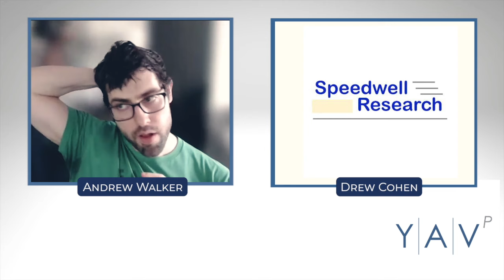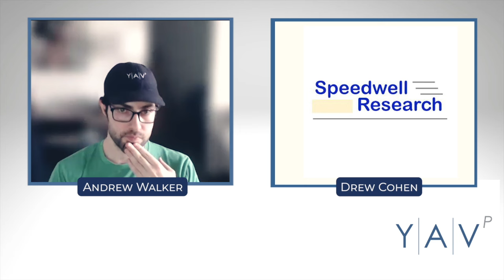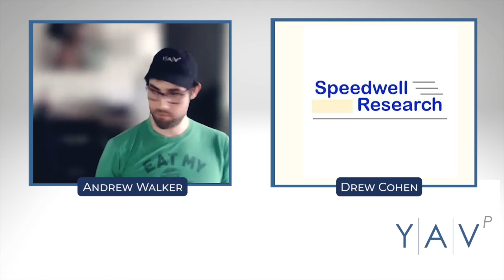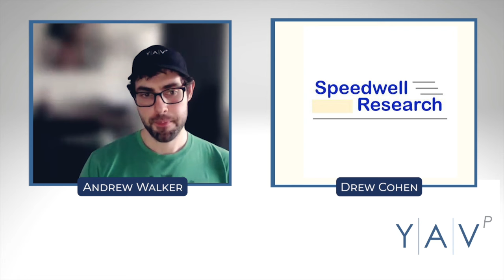Speedwell Research's Drew Cohen shares thesis on FinTwit favorite, Constellation Software $CSU.TO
Drew Cohen from Speedwell Research joins the podcast to discuss his thesis on Constellation Software (TSX: CSU), who acquires, manages and builds vertical market software businesses.

Chapters:

[0:00] Introduction + Episode sponsor: Tegus
[1:41] Who is Constellation Software and why are they interesting to Drew
[6:05] How $CSU.TO is scaling their business model / competing with private equity
[13:00] Reverse DCF, deploying capital, competing now with other billion dollar software businesses
[21:02] Mark Leonard - is $CSU.TO a jockey bet / capital allocation / sellers
[28:32] $CSU.TO - what takes this company out
[30:57] AI risk?
[32:52] Price increases / TransDigm comparison / competition risk
[40:08] $CSU.TO vs. parking capital at index fund / likelihood of deploying at least 50% of their cash flow over next 10-ish years
[45:07] Operating synergies with 6 verticals? Why not more spin-offs?
[47:07] Additional worry about $CSU.TO - changing incentive system
[51:58] Aside from Berkshire, what are other examples of Constellation-like culture
[54:57] Speedwell's favorite write-ups he's done recently + quick thoughts on $RH

From the beginning, Tegus has been committed to creating efficiencies in the research process by making it easy to access the content that investors need to get to differentiated insights.

Today, they’re taking it one step further by bundling qualitative content, quantitative data, and better automation and technology together in the same platform. Instead of piecing together data from fragmented sources, just log in to Tegus to get expert research, company- and industry-specific metrics and KPIs, SEC filings, and more, all under the same license cost.

You can even take your work offline with an Excel Add-in that updates almost any model with the latest financial data — keeping all your custom formatting intact.

Tegus is the fastest way to learn about a public or private company and the only platform you’ll need for fundamental research.

To try it free today, visit Tegus.com/value